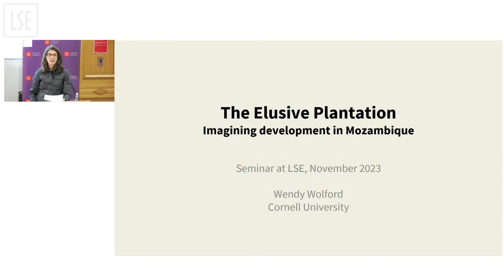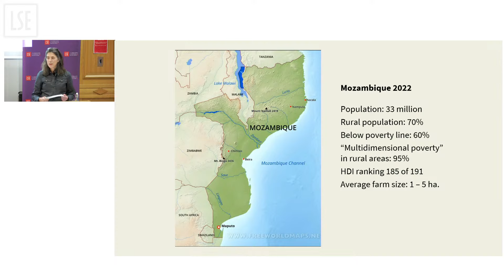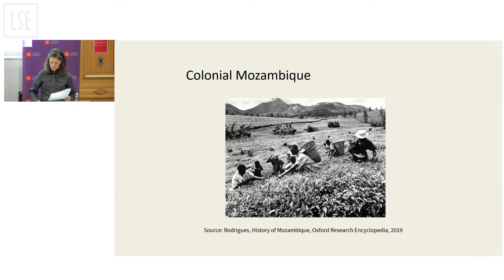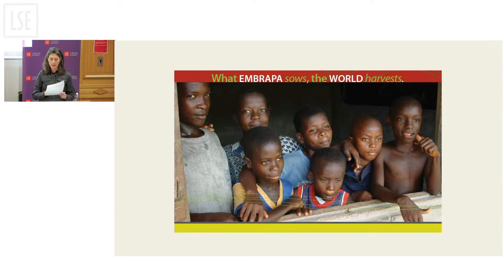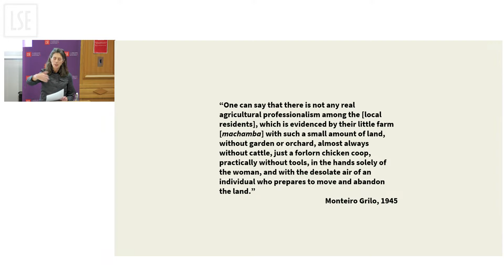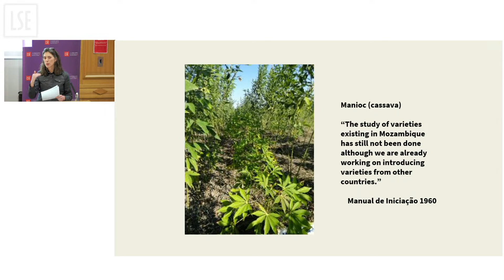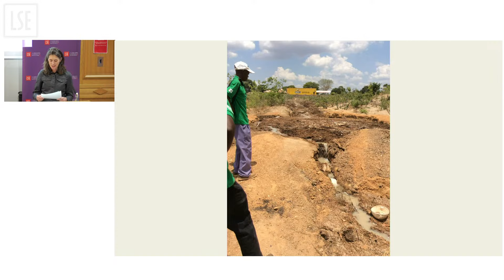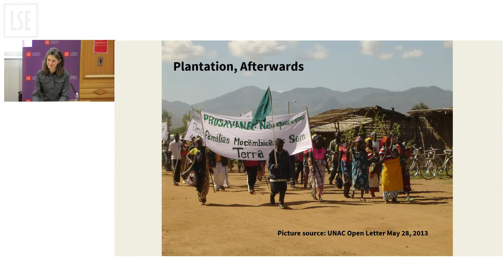The elusive plantation: imagining development in Mozambique | LSE Event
For over 100 years, plantations have served as the imagined ideal for agricultural production and labor management in Mozambique. This talk will outline the colonial roots of this desire for the always-elusive plantation and argue that it manifests in contemporary Mozambique in a variety of ways: the global market takes priority over local needs; agricultural researchers rely on external funding that is short-term, motivated by international interests and the search for new varieties rather than land management; and local residents long seen only as plantation labor are separated into ‘emerging’ and ‘poor’ farmers, with research aimed at the former and charity at the latter.

Speakers:
Professor Catherine Boone
Professor Wendy Wolford

Chair:
Dr Kasia Paprocki

Featured image (used in thumbnail with watermark added): Photo by World Bank Photo Collection on Flickr